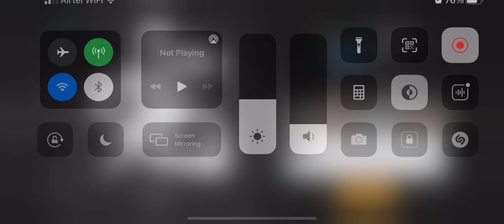Ronin - The Last Samurai | Chapter 5 Full Stages (iOS/Android)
Ronin the last samurai